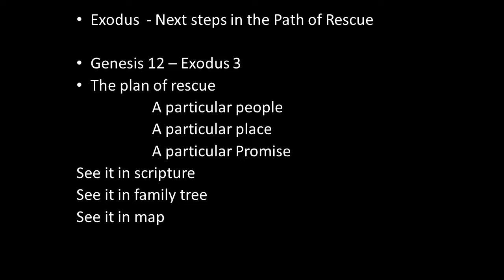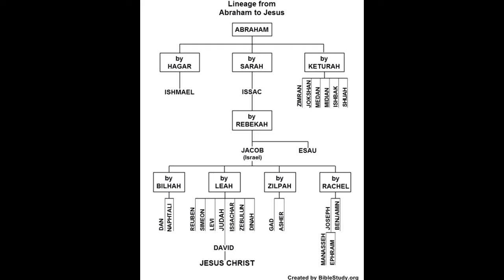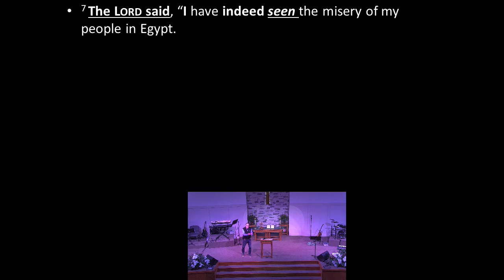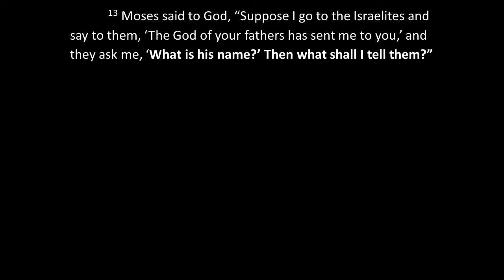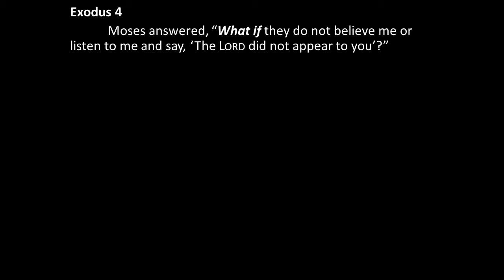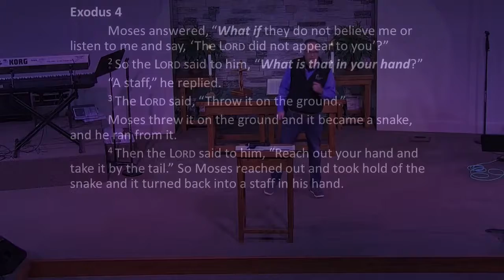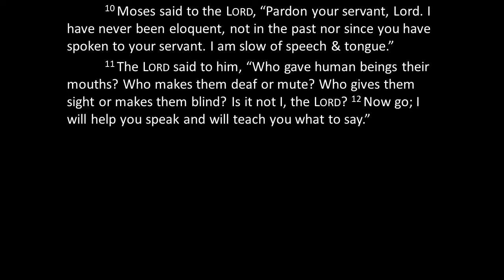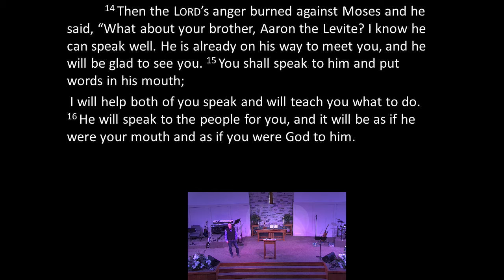Paola Lighthouse Church January 9,2022 Sermon